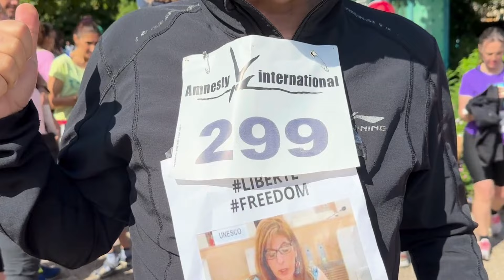Voix de la Résistance : L'Engagement Inébranlable de Mourad AMELLAL pour les Otages